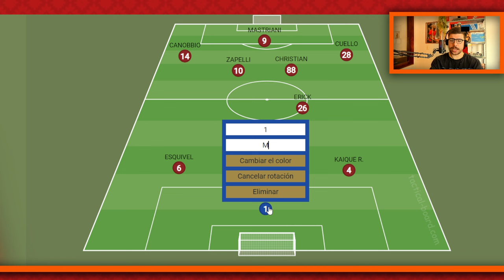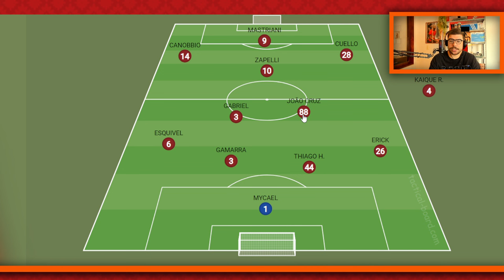🚨 MUDANÇAS NO TIME TITULAR QUE MARTÍN VARINI DEVERIA FAZER PARA O ATHLETICO ACORDAR!